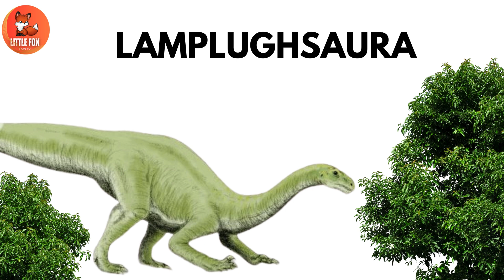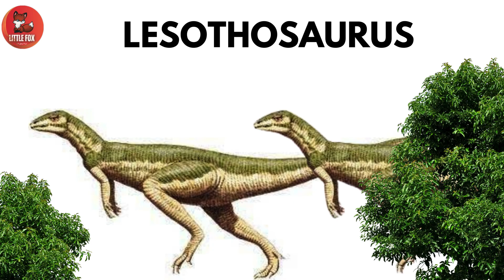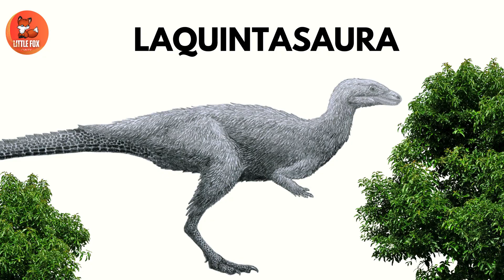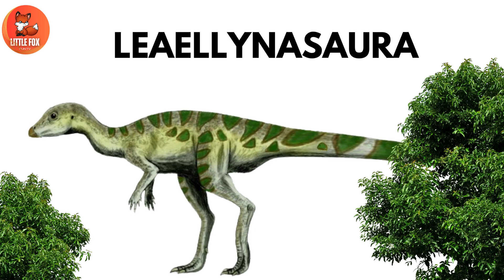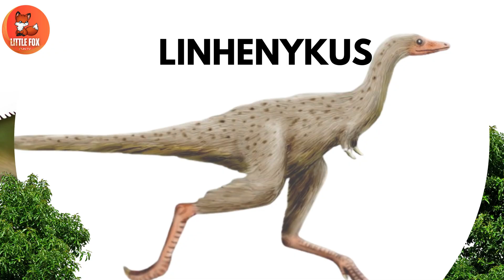Dinosaurs for Kids| Learn 50+ 🦖Dinosaur Names Starting with 🦕 L -Letter kids🐾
Welcome to another episode of our Dinosaur A to Z Learning Series! 🌟 Today’s adventure is all about the Dinosaurs with the Letter L. This video is specially made for kids, toddlers, preschoolers, and young learners who love dinosaurs and want to learn the alphabet in a fun and exciting way.

Dinosaurs are amazing creatures that lived millions of years ago, and learning their names helps children explore science, nature, and language at the same time. In this video, we focus on dinosaur names beginning with the letter L.

Here are some awesome dinosaurs starting with L:

Lambeosaurus – A duck-billed dinosaur with a crest on its head.

Lesothosaurus – A small, speedy plant-eating dinosaur from Africa.

Leptoceratops – A horned dinosaur related to Triceratops.

Ligabuesaurus – A giant long-necked sauropod from South America.

Lophorhothon – An early duck-billed dinosaur from North America.

Through this video, children will:
✅ Learn how to say and recognize dinosaur names beginning with the letter L.
✅ Strengthen their alphabet skills and phonics knowledge.
✅ Explore cool dinosaur facts that spark curiosity.
✅ Enjoy a fun mix of education and entertainment.

This video is perfect for:

Preschool and kindergarten kids learning their ABCs.

Kids learning English to expand vocabulary and improve pronunciation.

By the end of the video, kids will:
🌟 Know several dinosaur names starting with L.
🌟 Understand the letter L and its sound.
🌟 Feel more excited about learning letters and new words.

💡 Parent Tip: After watching, ask your child questions like:

“Which dinosaur name starting with L was your favorite?”

“Can you make the ‘L’ sound like in Lambeosaurus?”

“Was the dinosaur big or small?”

This helps children practice their speaking and memory skills.

This video is part of our A to Z Dinosaur Learning Series. Don’t forget to watch the other letters too and complete the full dinosaur alphabet adventure!

Let’s roar and learn together with dinosaurs and the alphabet! 🦕✨

Dinosaurs Video
Prehistoric Dinosaurs
Marine reptiles dinosaur
Prehistoric predators

Commonwikipedia.org
 Wikipedia.org